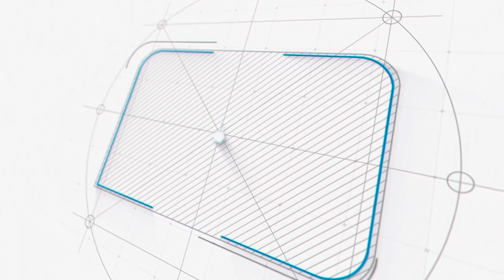Ab Gustakh Ko Sakht Saza Mily Gi || Faisal Khan Suri || Aap Tv